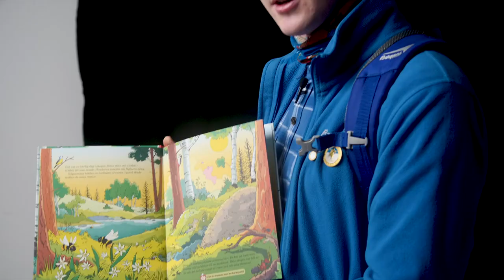Om Friluftsfrämjandet – sveriges största friluftsorganisation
Vi skapar roliga, trygga och lärorika äventyr - på fjället, vattnet, snön, isen och i skogen. Året runt och för alla. Som medlem i Friluftsfrämjandet får du tillgång till tusentals äventyr, över hela Sverige. Dessutom får du Magasin Friluftsliv hem i brevlådan 4 gånger/år och fina medlemserbjudanden som gör utrustning, upplevelser och resor lite billigare. Och du stöttar vårt arbete för allemansrätten och friluftsliv för alla.